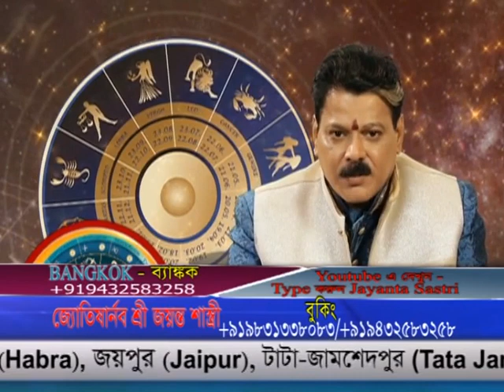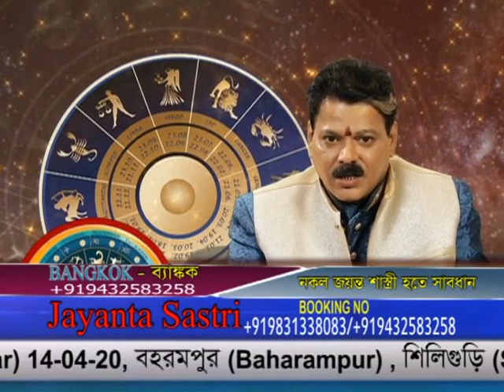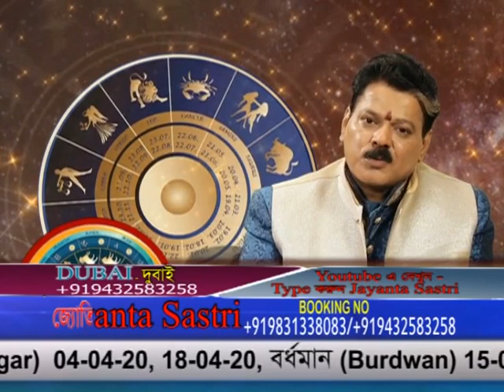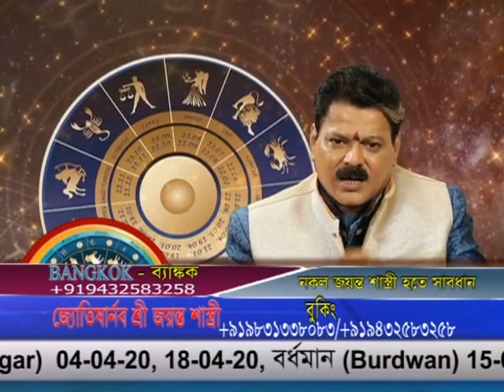JAYANTA SASTRI 01 04 2020 EP 2